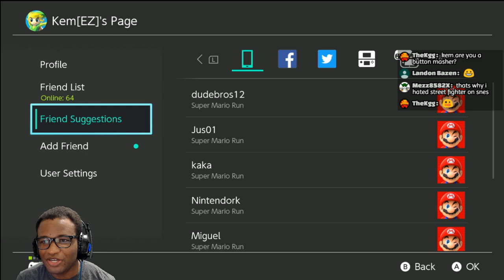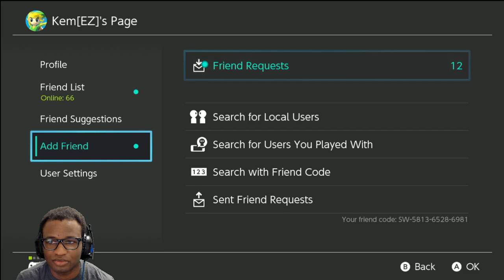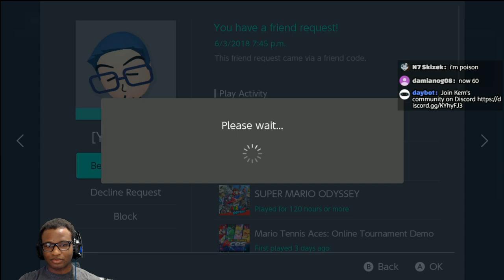Mario Tennis Aces + Rocket League + Splatoon 2 - Nintendo Switch Livestream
Playing Mario Tennis Aces + Rocket League +Splatoon 2 on the Nintendo Switch . Let's have some fun!

👾Stream Rules👾.

1. Keep the chat as clean as possible, this is a family friendly stream :)
2. Be respectful
3. No spamming
4. No links are allowed
5. No advertising or self promotion
6. Be nice to the day bot and mods they're your friends :)